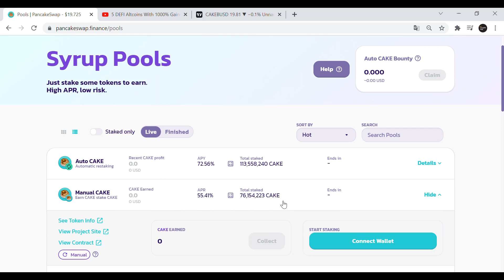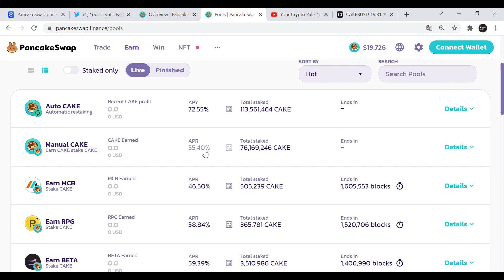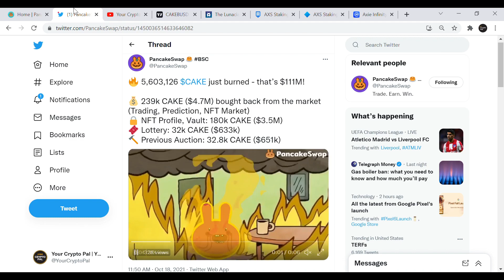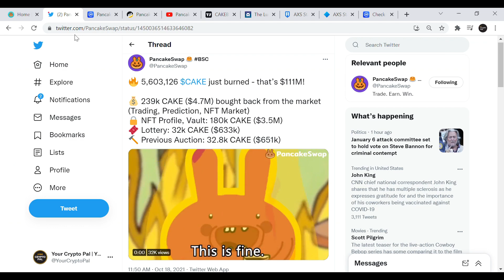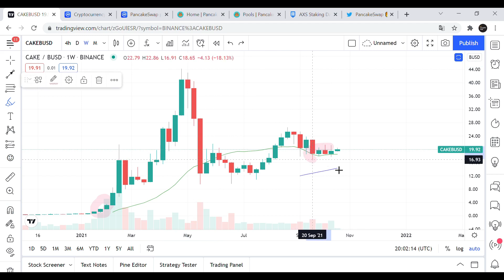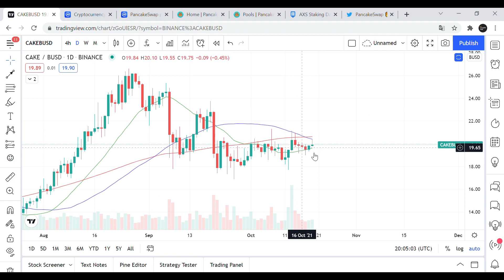This Is Why I Sold CAKE Coins | Warning To PancakeSwap Crypto Holders | Price Target Reduced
So I decided to sell all my CAKE tokens a few weeks back. I have monitored the PancakeSwap and its token CAKE since early February, and back then, it was one of my top picks.

Now, I do not hold CAKE crypto, because fundamentals are weak and I see several issues with tokenomics, staking, and more. Watch this video if you want to learn more about CAKE coin price prediction and fundamentals